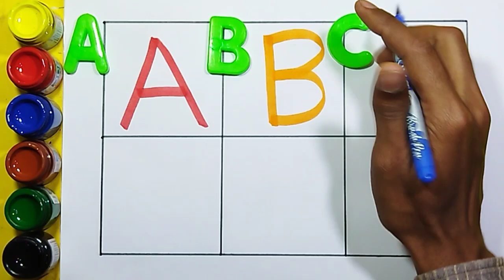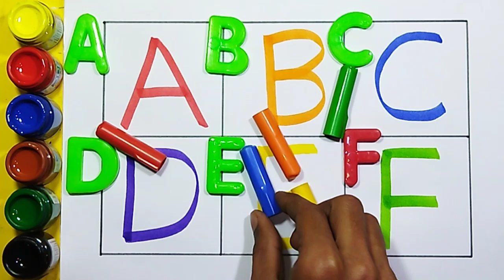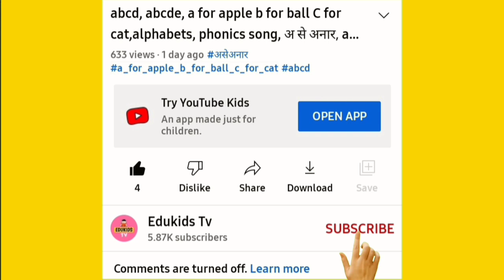A to Z, Kids rhymes, collection for writing along dotted lines for toddler, Alphabet, ABC song, ABCD